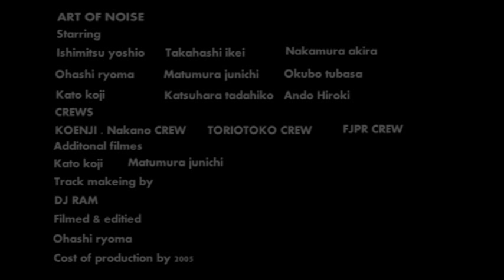ART OF NOISE SKATEBOARD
ART OF NOISE

Starring　Ishimitsu yoshio　yakahashi ikei　nakamura akira　Ohashi ryoma　Matumura junichi　Okubo tubasa　Kato koji　Katsuhara tadahiko
Ando Hiroki

CREWS　KOENJI CREW  TORIOTOKO CREW  FJPR CREW

Additonal filmes  Kato koji  Matumura junichi

Track makeing by Dj ram

Filmed and editied  Ohashi ryoma